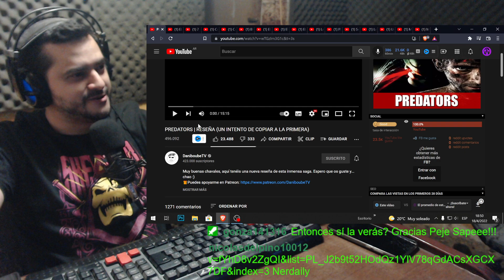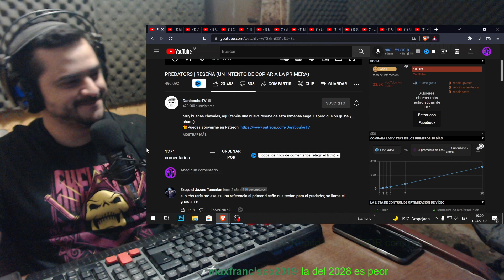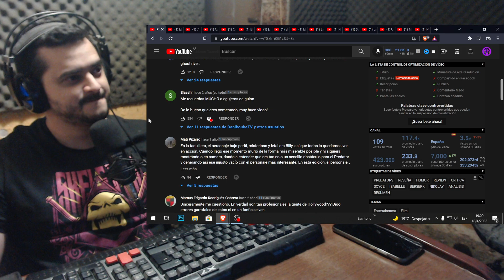DANIBOUBETV PREDATORS!! REACCION!!